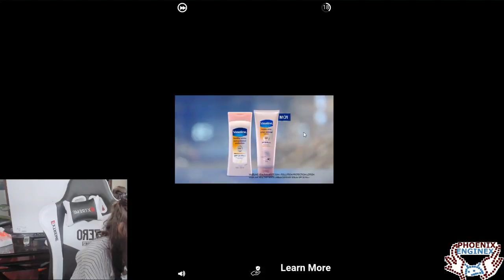Faraway 2 Jungle Escape Mina199x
tutorial game free, game free
phoenixenginex team, Amateur gaming, my team girl